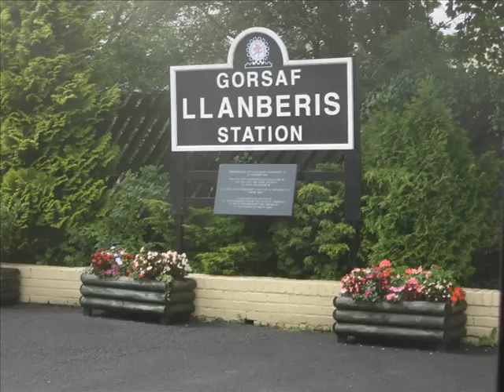Wales Bike Trip July 2010 - Part 3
Wales bike trip to celebrate nearing 40 years of us lot on the planet...
Day 6 - Snowdon, Anglesey
Day 7 - Betws-y-Coed, Welshpool, Newtown, Llandindod Wells
Day 8 - Hay on Wye, Llanthony, Crucorney, Swindon